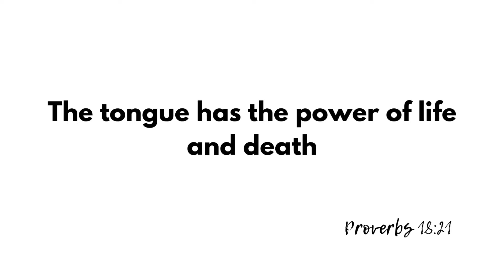Why Can’t I Find a Godly Man? Here’s What You Need to Know...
Are you a Christian single woman wondering, "Why can’t I find a godly man?" In this video, we dive into what may be holding you back from meeting the right person and how you can align your heart with God’s plan for your future relationship. We'll explore three key principles: learning to trust God's timing over worldly "facts," speaking life into your love journey, and understanding the power of waiting for a man who will pursue you in God's perfect timing. Join me, Daniella Shama Rose, as we talk about what it means to stay grounded in faith, confident in God's promises, and open to His plan for love and companionship. Don’t miss this encouraging message that can shift your perspective and bring peace to your waiting season!